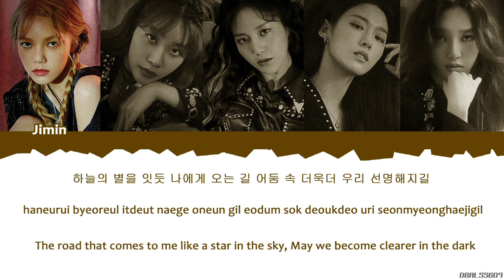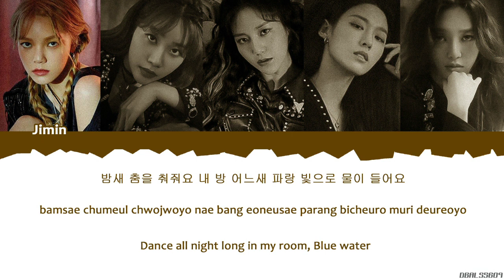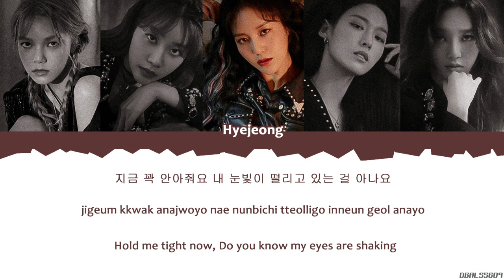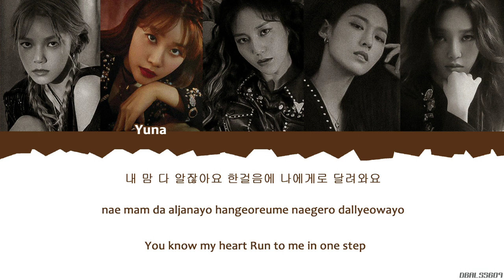AOA (에이오에이) - Come See Me (날 보러 와요) Lyrics Color Coded [Hangul, Romanization, English] by Dbals5609